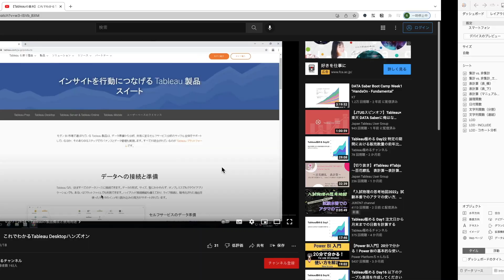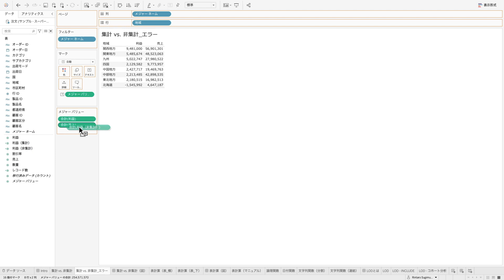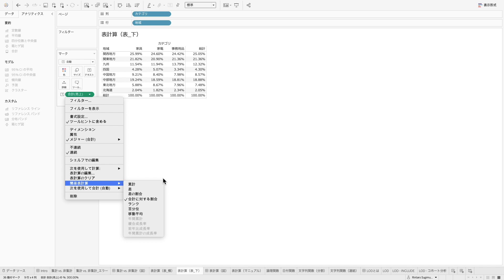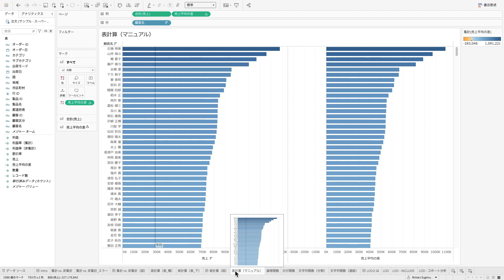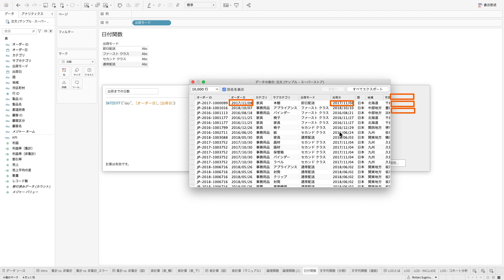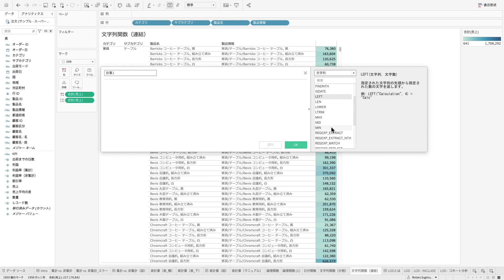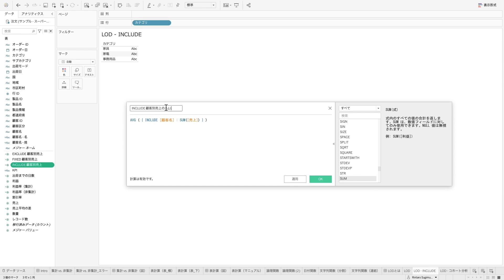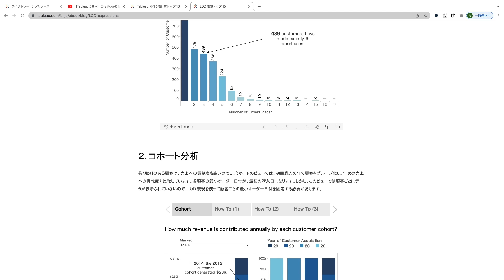【Tableauの基本】これでわかるTableauの計算入門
📙 もくじ
0:20 ~【Tableauの基本】これでわかるTableau Desktopハンズオンの紹介
1:00 ~  なぜ計算入門なのか
Tableau Desktop のハンズオン - データの入手
2:15 ~  演習ワークブックの取得
3:10 ~  演習ワークブックを開く
Tableau Desktop のハンズオン - 計算の入門
3:40 ~  集計 vs 非集計
10:04 ~ 集計 vs 非集計のエラー
20:20 ~ 表計算の基礎
30:24 ~ 表計算（マニュアル）
37:37 ~ 論理関数
44:51 ~ 日付関数
55:23 ~ 文字列関数
1:01:07 ~ LOD計算とは？
1:24:32 ~ これからの学習について

🚀  参考
ライブトレーニングリソース

👨‍💻 自己紹介
Tableauでプリセールスとして働いています！
21年度に世界のTableauプリセールスのトップ40人に選出されました！
Tableauの新機能やtips中心に発信しています！
※発言は個人のもので組織を代表しません。